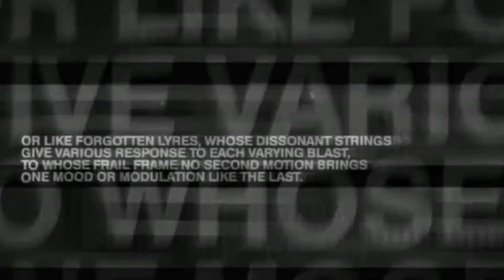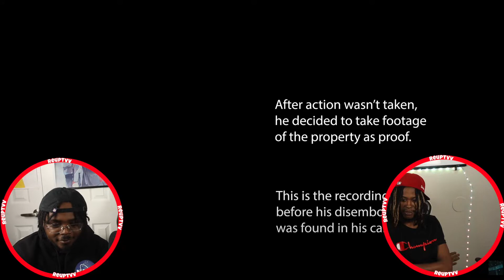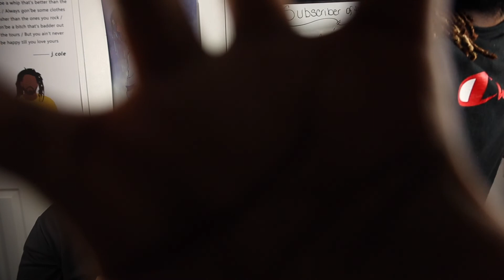THRILLER TUESDAYS👻🎃 EPISODE 6| BLACKOUT & THE MOURNER (REACTION)